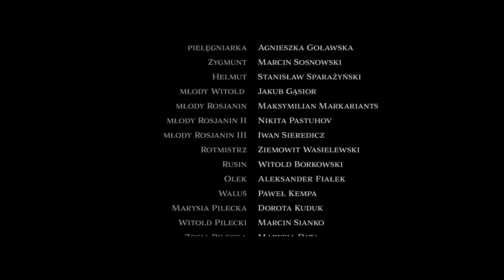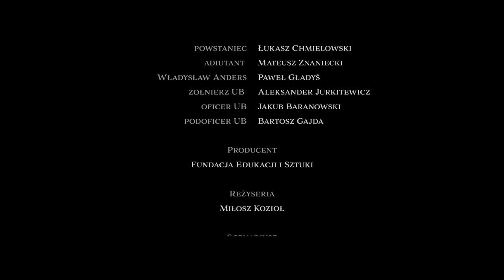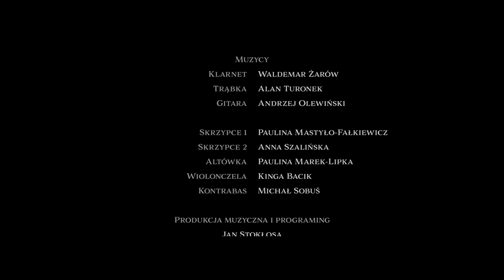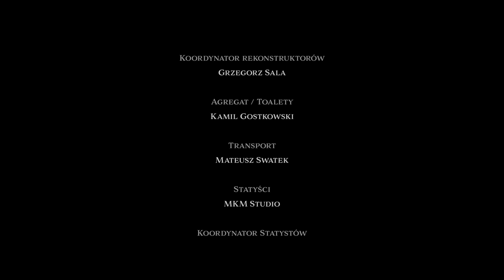Rotmistrz Pilecki 2022 - film krótkometrażowy | StoryZone.One | WERSJA 4K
Bohaterem filmu jest rotmistrz Witold Pilecki, żołnierz i oficer kawalerii, bohater wojenny, mąż, patriota i ojciec. Jedna z najbardziej wyrazistych postaci II Wojny Światowej. Produkcja w formie siedmiu aktów w sposób syntetyczny pokazuje losy Witolda Pileckiego, jego dramatyczne wybory życiowe, motywacje i tragiczną śmierć.

"Rotmistrz Pilecki" 2022 - film krótkometrażowy - autorzy filmu: Miłosz Kozioł, Miłosz A. Lodowski - MxM Production House

więcej o filmie "Rotmistrz Pilecki"

Witold Pilecki - to członek polskiego ruchu oporu, oficer polskiego wywiadu i konspirator, człowiek, który dobrowolnie zdecydował się na infiltrację prawdziwego piekła na ziemi - niemieckiego obozu koncentracyjnego w Auschwitz. Trafił tam w nocy z 21 na 22 września 1940 roku i pod przykrywkowym nazwiskiem Tomasza Serafińskiego przebywał w nim jako więzień nr 4859.
W obozie współtwórca obozowego ruchu oporu - Tajnej Organizacji Wojskowej przekształconej następnie w Związek Organizacji Wojskowych.
Po brawurowej ucieczce w czasie świąt wielkanocnych z 26 na 27 kwietnia 1943 r. twórca słynnych "Raportów Witolda" - osobistych relacji z obozu, które były przedstawiane przez rząd polski zachodnim aliantom jako dowody niemieckich bestialstw i zbrodni.
Uczestnik Powstania Warszawskiego i bohaterski dowódca obrony tzw. "Reduty Witolda".
Nieludzko torturowany i zamordowany przez komunistów strzałem w tył głowy 25 maja 1948 r. o godz. 21.30.

Losy bohatera metaforyzują dzieje całego polskiego narodu, który w samym środku XX stulecia został straszliwie dotknięty przez dwa największe totalitaryzmy – nazizm i sowiecki komunizm.

"Rotmistrz Pilecki" - twórcy filmu:
Pomysł / Miłosz A. Lodowski
Scenariusz /Miłosz Kozioł, Miłosz A. Lodowski
Reżyseria / Miłosz Kozioł
W rolach głównych / Marcin Sianko, Ian McQuillan-Grace, Marcin Sosnowski
Zdjęcia / Mateusz Mirocha
Muzyka / Jan Stokłosa
Dźwięk / Wojtek Pawluczuk
Charakteryzacja / Dominik Szatkowski
Kostiumy / Gala Otenko
Montaż / Agnieszka Białek
Scenografia / Paweł Baryła
Dyrekcja kreatywna / MxM Production House
Kierownictwo produkcji / Aleksandra Mirocha
Producent / Fundacja Edukacji i Sztuki
Producent wykonawczy / Bosko
Producent liniowy / Mateusz Mirocha

Projekt współfinansowany przez Ministerstwo Edukacji i Nauki Rzeczypospolitej Polskiej

Rozdziały
0:00 - Wstęp
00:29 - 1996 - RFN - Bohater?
04:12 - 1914 - Orzeł - Cesarstwo Rosyjskie
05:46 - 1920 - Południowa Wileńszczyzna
07:08 - Etos?
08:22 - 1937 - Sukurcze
13:18 - Wojna?
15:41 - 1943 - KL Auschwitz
17:26 - Odwaga?
18:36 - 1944 - "Reduta Witolda" - Powstanie Warszawskie
20:32 - Poświęcenie?
21:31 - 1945 - Rzym - Kwatera gen. Andersa
25:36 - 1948 - Więzienie Mokotowskie - Warszawa
32:40 - Nowy Wspaniały Świat?
35:22 - Napisy

O StoryZone.One:
StoryZone.One to internetowa marka stworzona przez Fundację Edukacji i Sztuki, mającą swoją siedzibę w Krakowie, w Polsce.

O Fundacji Edukacji i Sztuki:
Fundacja Edukacji i Sztuki powstała w Polsce, w Krakowie w 2013 roku. Misją Fundacji jest rozwój twórczości, rozwój poprzez twórczość oraz naukę, nowoczesną edukację, rozwój kreatywny, pielęgnowanie innowacyjności oraz wspieranie działań zmierzających do poprawy
funkcjonowania społeczeństwa polskiego, w szczególności w zakresie relacji międzyludzkich. Fundacja wspiera działania, w których sztuka, edukacja i nauka są formą komunikowania się między twórcami/naukowcami a światem, sposobem przekazywania sensów i wartości, w szczególności takich jak: patriotyzm, dobro, prawda, piękno, a także otwartość, szczerość i współdziałanie między ludźmi.

Wsparcie:
Działania StoryZone.One i Fundacji możesz wspierać finansowo:
Fundacja Edukacji i Sztuki
Tytuł: Działalność statutowa
Numer Konta Bankowego: 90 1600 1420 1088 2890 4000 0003
Numer IBAN: PL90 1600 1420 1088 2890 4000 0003
Numer BIC/SWIFT: PPABPLPK

Rotmistrz Pilecki 2022 - film krótkometrażowy | StoryZone.One |